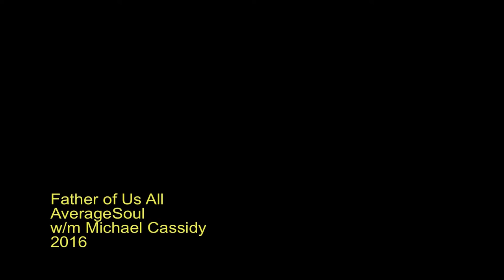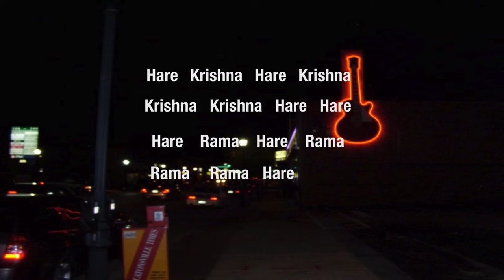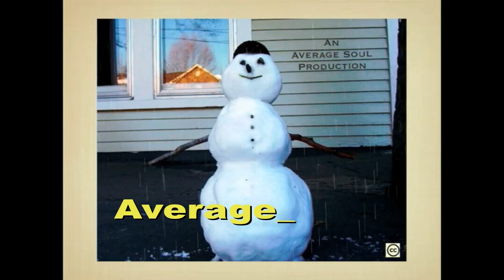Father of Us All - Michael Cassidy / Averagesoul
This song describes the Holy Names that make up the Maha Mantra: Hare, Krishna, and Rama.

Father of Us All
w/m M. Cassidy

Hare Krishna Hare
Krishna Krishna Krishna Hare
Hare Hare Rama Hare
Rama Rama Rama Hare Hare

O Lord Krishna
It’s natural that we give
Our love to You
We joyfully proclaim
The glory of Your name
Loving You is true to who we are

Lady Hare
Mother of us all
You’re the greatest lover of the Lord
By showing us firsthand
You've made us understand
Love of Krishna is its own reward

O Lord Krishna
Rama is Your name
You enjoy this whole creation
As Your own
We join in Your parade
A joyful serenade
Meant for glorifying You alone